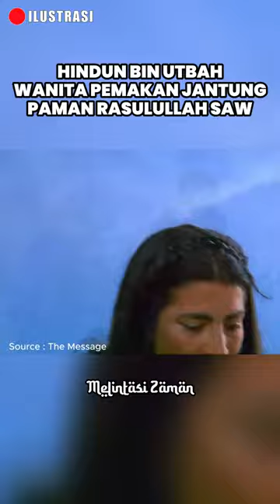HINDUN BINTI UTBAH, WANITA PEMAKAN JANTUNG PAMAN RASULULLAH SAW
Hindun binti Utbah merupakan istri Abu Sufyan, salah satu pemimpin suku Quraisy dan ibu dari Muawiyah bin Abu Sufyan, pendiri Dinasti Umayyah. Sebelum masuk islam Hindun merupakan wanita yang kejam, saat perang uhud ia menyewa budak yang bernama Wahsy untuk membunuh paman Rasulullah, Hamzah bin Abdul Muthalib. Tidak hanya membunuh, bahkan ia tega memakan jantung Hamzah. Hal itu dikarenakan Hamzah berhasil membunuh ayah dan Saudaranya saat terjadi perang Badar. Hidayah akhirnya datang saat peristiwa pembebasan kota mekkah, Hindun menghadap Rasulullah dan menyatakan keislamannya.